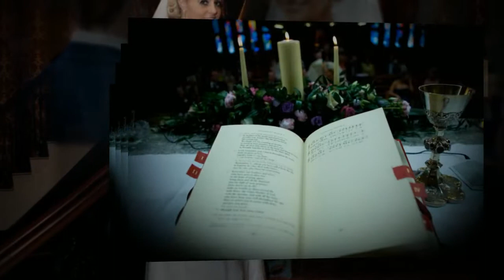Wedding in Killashee House Hotel Naas by David Duignan Photography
Wedding of Lisa & Jason in the Killashee House Hotel, Naas, Ireland.  Images by Dublin wedding photographer, David Duignan.